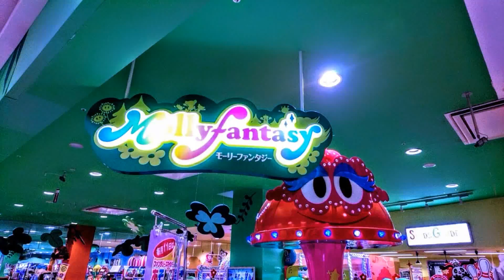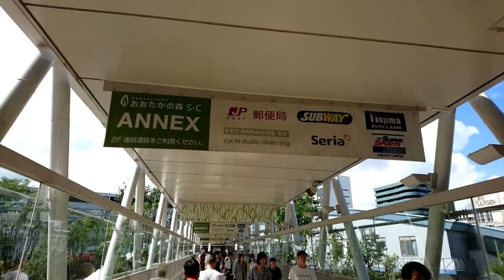【令和】グーグルフォト『』【流山おおたかの森】